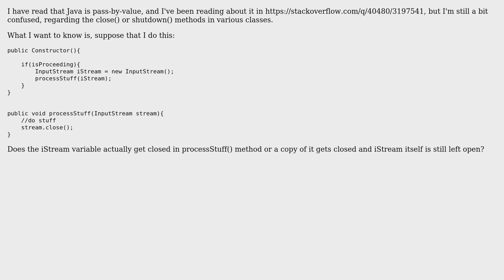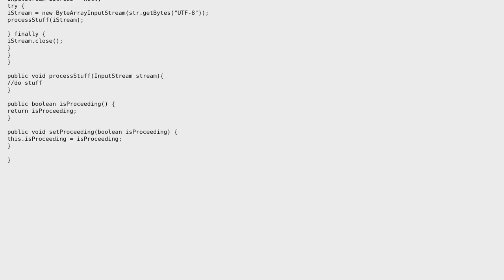Software Engineering: What happens if I close an InputStream that is passed as an argument?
With thanks & praise to God, and with thanks to the many people who have made this project possible! | Content (except music & images) licensed under CC BY-SA | Music | Images & others | With thanks to user Raestloz user Kilian Foth user Christopher Tate and the Stack Exchange Network Trademarks are property of their respective owners. You are responsible for your own actions.